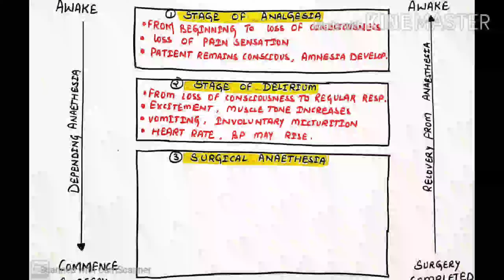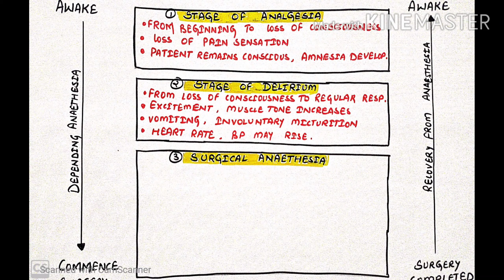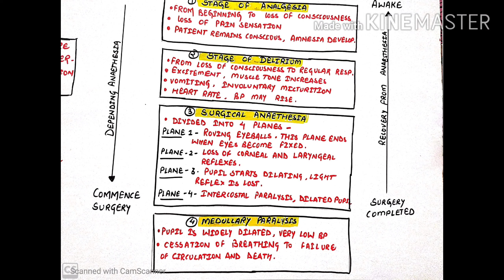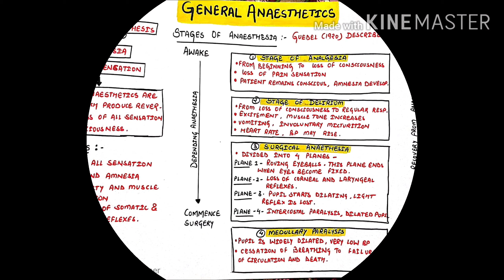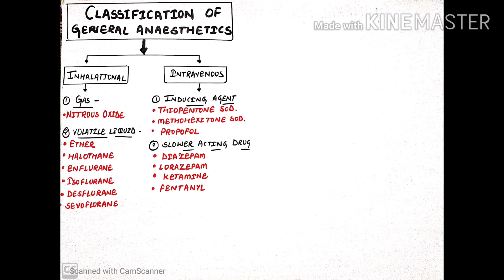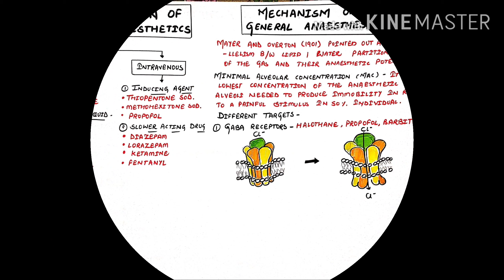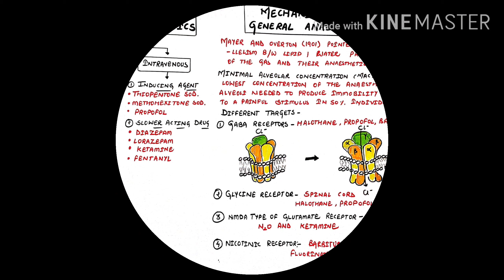General anaesthetics : stages of anaesthesia, classification of general anaesthetics and MOA